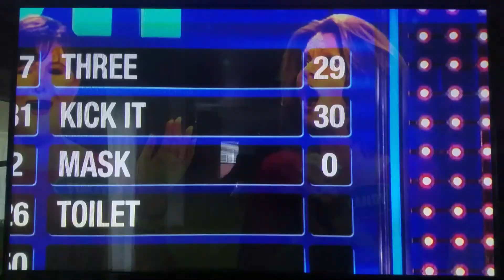KCAL 9 News at 8pm Sunday open October 1, 2017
With Peter Daut and Elsa Ramon
Taken after "2 Broke Girls" repeat on Sunday, October 1, 2017 on KCAL-TV 9 Los Angeles, California.
Commercials:
- Southern California Chevrolet dealers Sports Update with Jill Arlington
- "Family Feud" promo with Steve Harvey
- CBS Los Angeles weather app on iTunes quick promo